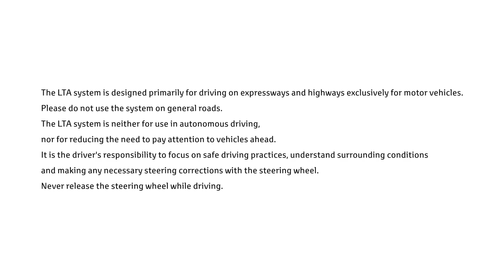LTA Lane Tracing Assist (2)